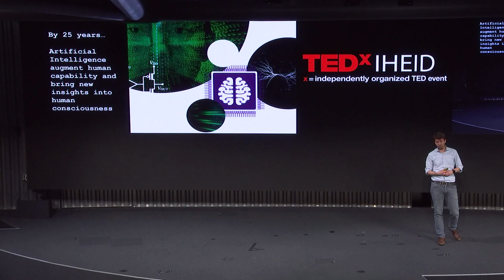Anticipating Scientific Advances for Humanity | Martin Müller | TEDxIHEID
Science and technology are moving forward very rapidly, at a rate which is faster and with cumulative consequences that are more important than ever seen before, with the potential to re-define humanity’s future as a species: the way we live together – and the future of our planet. So what to do? The response calls upon our ability to anticipate major converging and mutually reinforcing science advances in the coming 25 years and imagine a collective future where those advances would be deployed for the benefit of humanity. Martin Müller is Executive Director of the Academic Forum at GESDA – the Geneva Science and Diplomacy Anticipator. As such, he acts as the interface with the global science community and leads the rolling development of the Science Breakthrough Radar, GESDA’s tool for science anticipation. Prior to joining GESDA, Martin was heading SwissCore in Brussels, working at the interface of science, science policy and diplomacy. In this role, he helped shape the involvement and safeguard the influence of Swiss ERI organisations with respect to the European Union, its institutional bodies and related organisations, at a critical time in Swiss-EU relations. In addition, he held leadership roles in pan-European science organisations, such as chair of the Science Europe working group on Horizon Europe, the EU’s €80 billion research and innovation programme, and coordinator of a pan-European initiative on strategic planning and funding for large research infrastructures. This talk was given at a TEDx event using the TED conference format but independently organized by a local community.